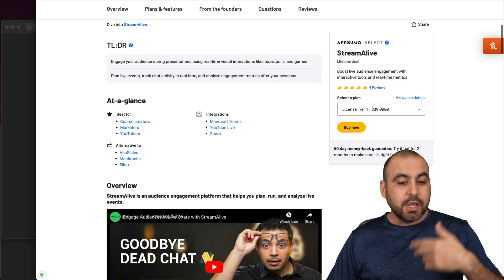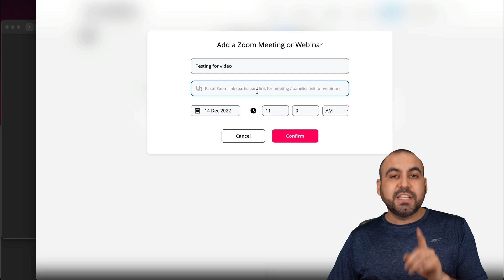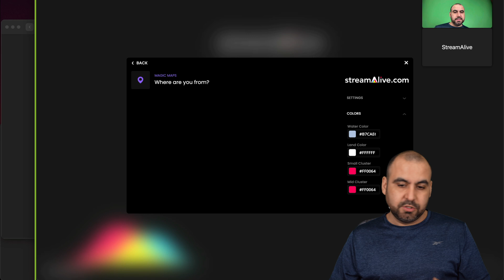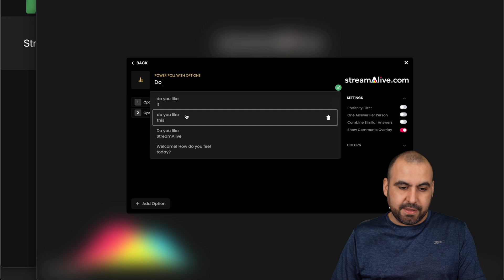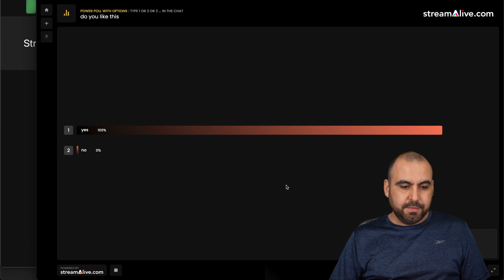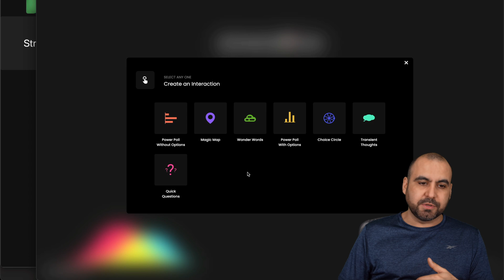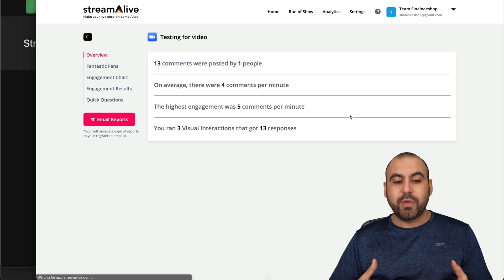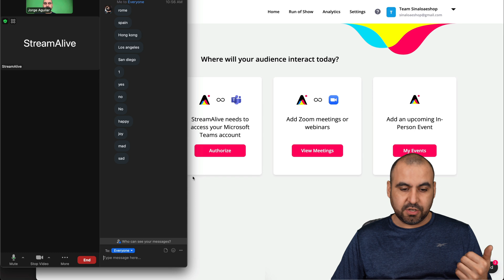Maximize Engagement: StreamAlive's Power Polls EXPLAINED!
🚀 Boost Your Live Streams with StreamAlive's game-changing Magic Map feature! 🌟 Are you ready to revolutionize your audience engagement and make your live streams unforgettable? In this video, we unveil the power of StreamAlive and how it can transform your virtual events. Whether you're using Zoom, YouTube Live, or MS Teams, StreamAlive's intuitive platform will elevate your hosting game to new heights!

I'll demonstrate how StreamAlive’s lifetime deal is an incredible opportunity you can't miss. At just $39, it's a bargain that'll pay dividends in audience interaction and satisfaction. While I dive into the ins and outs of this SaaS gem, note that custom branding requires a higher license tier, so check this deal out to see what fits your needs.

Discover how to seamlessly integrate StreamAlive into your events and watch the Magic Map in action, bringing real-time interaction that captivates and connects. Plus, I'll share a downside you should know about and how to work around it for the best streaming experience.

Remember, your streams have the potential to be epic shows of engagement – it's time to make that a reality with StreamAlive. Let's spice up your live streams together! 🎉💻

CHAPTERS:
0:00 - StreamAlive Introduction
0:18 - StreamAlive Lifetime Offer
1:08 - StreamAlive Limitations
2:49 - Magic Map Feature
4:33 - Power Poll Functionality
5:33 - Word Cloud Engagement
6:19 - Interactive Audience Tools
6:46 - Customizable Templates
7:15 - Engagement Analytics Overview
7:49 - Comprehensive StreamAlive Review